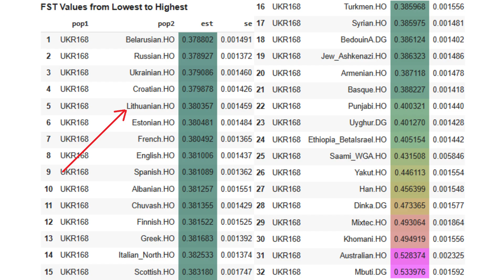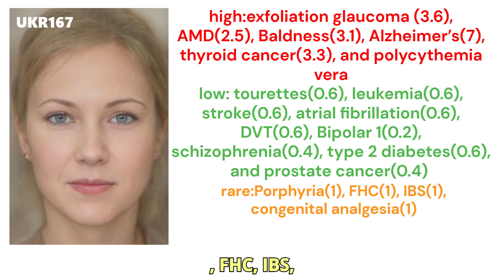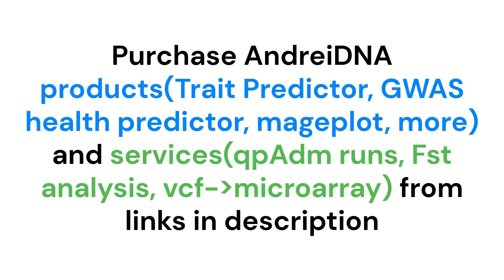Genetics of Lusatians - Proto Balto-Slavs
Uncover the hidden secrets of the Proto-Balto-Slavs as we delve into the fascinating world of genetics. From ancient DNA to modern-day genetic markers, we'll explore the mysteries hidden within the genetic code of this enigmatic group. What secrets do they hold? Join us on this journey to unravel the mysteries of the Proto-Balto-Slavs and discover the surprising truths about their genetic makeup.